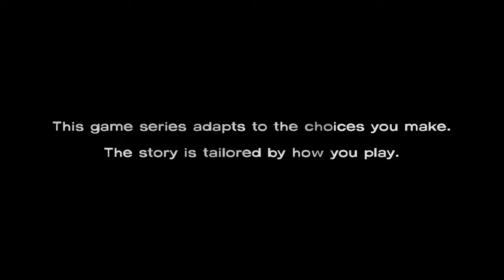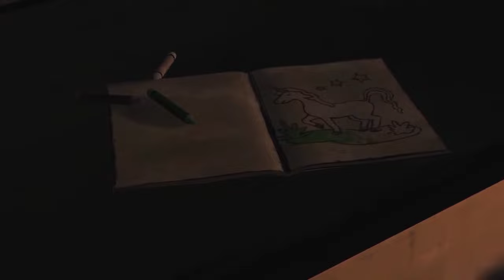THE WALKING DEAD (The Walking Dead: The Game- A New Day- E1P1)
Don't Open...Dead Inside

Join me as we explore the world of The Walking Dead through the eyes of Lee and Clementine. The Tell Tale Universe for The Walking Dead has several games to explore and I plan on exploring all of them!